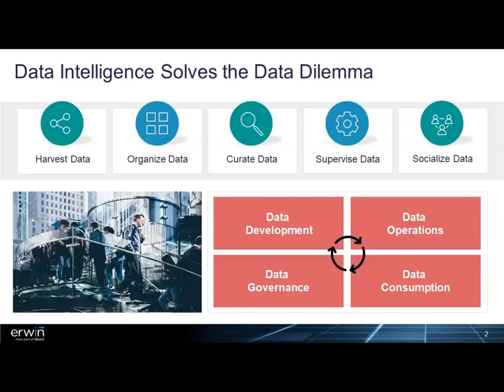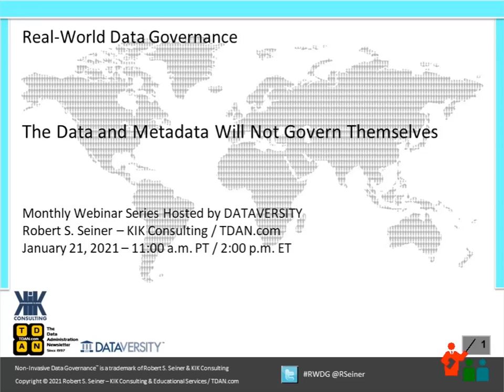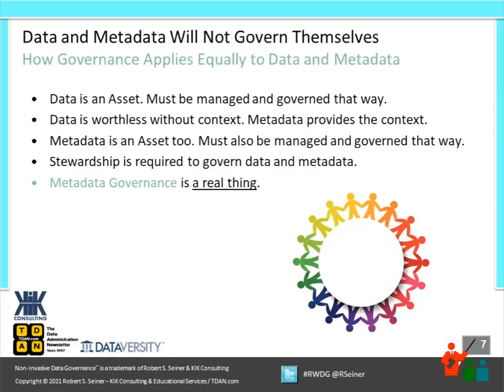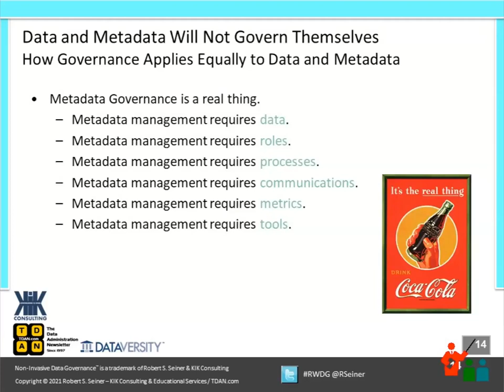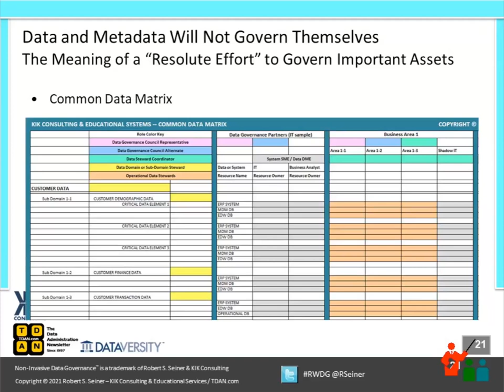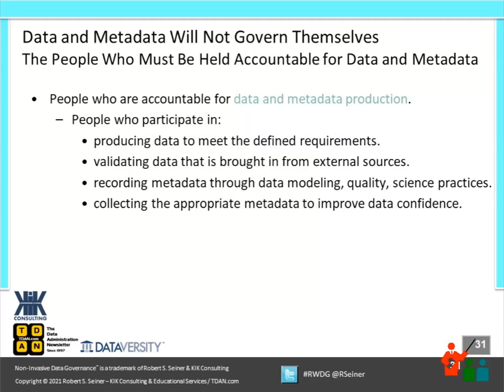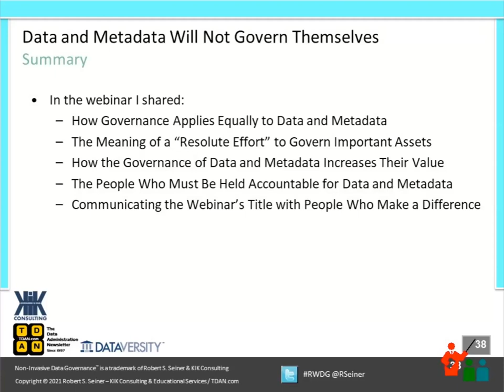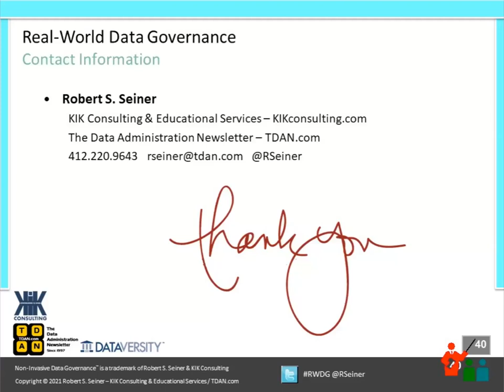RWDG Data and Metadata Will Not Govern Themselves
There is a direct relationship between the value your organization gets from its data, the trust your organization has in its data, and how formally that data is being governed. This is not new news. In fact, this has always been the case.

Join Bob Seiner for the RWDG webinar to kick off the year, where he will discuss how data does not naturally or automatically increase in value or become more trusted without a resolute effort. That effort focuses on governance. The webinar will focus on the effort that must be orchestrated at the strategic, tactical, and operational levels of the organization to demonstrate value and gain the trust of the people at all levels.

In this webinar, Bob will share:

How governance applies equally to data and metadata
The meaning of a “resolute effort” to govern important assets
How the governance of data and metadata increases their value
The people who must be held formally accountable for data and metadata
Communicating the webinar’s title with people who can make a difference